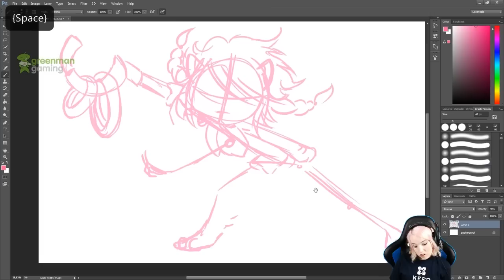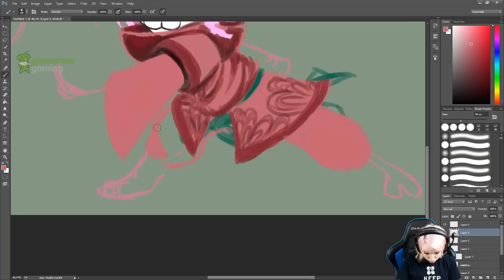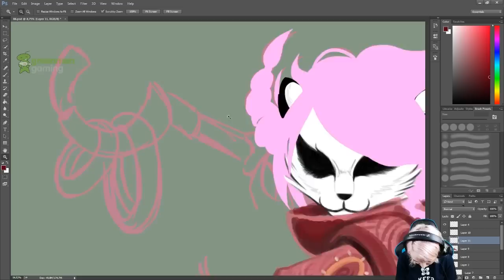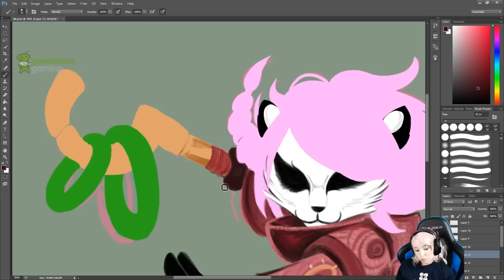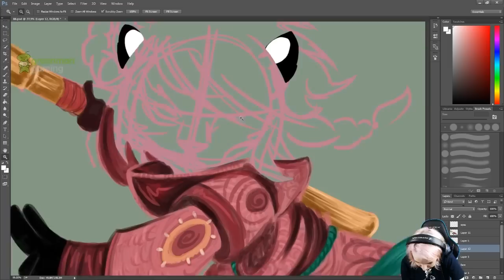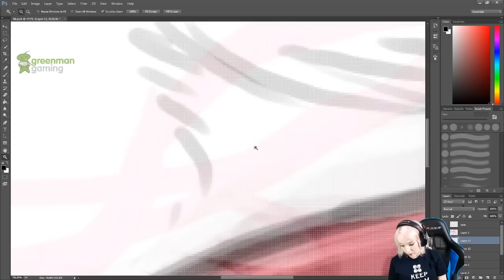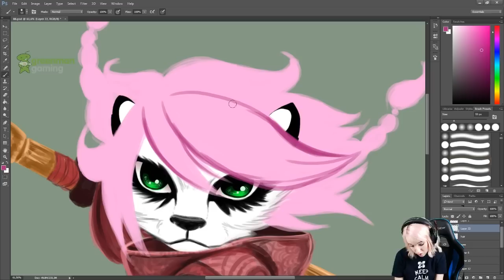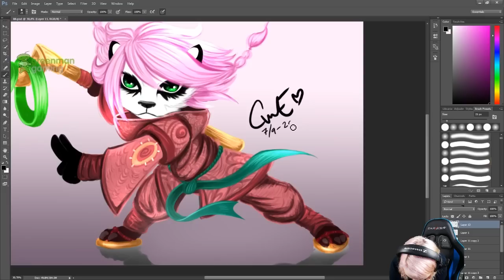♥ LIVE PAINTING: LiLi! [Heroes of the Storm] ♥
Painted LiLi live on stream, with all the trial and error that includes.
so you don't miss out next time!